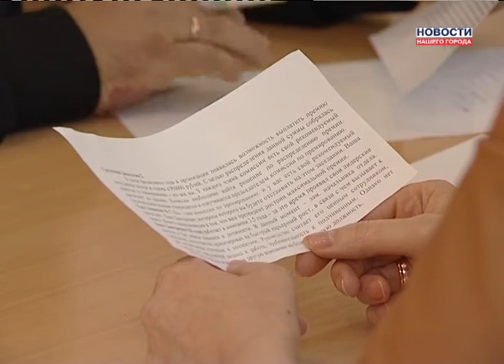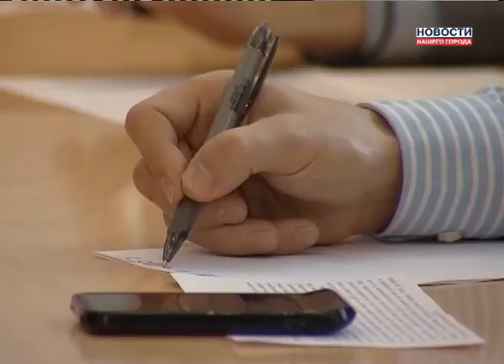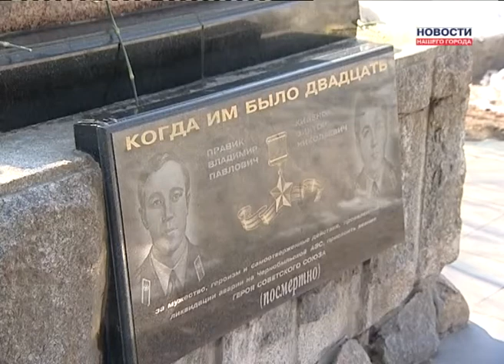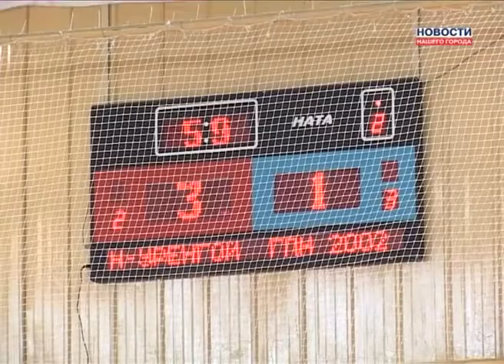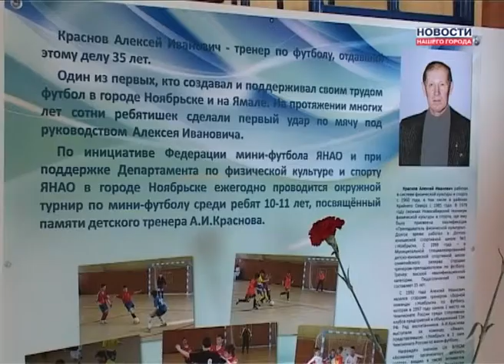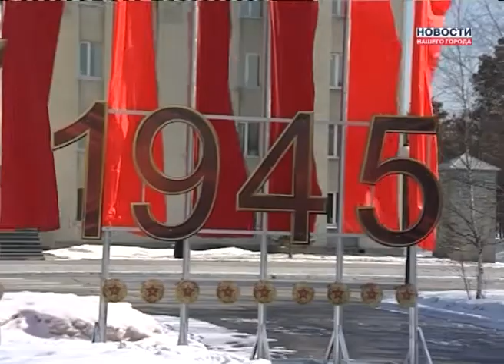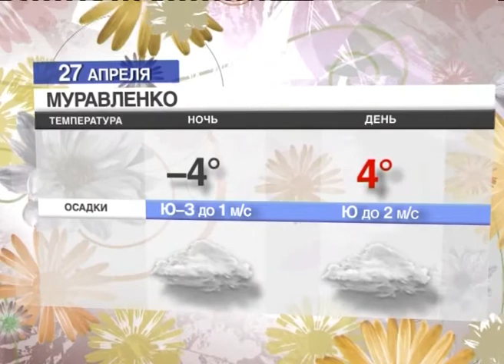26.04.2013 Новости Нашего Города